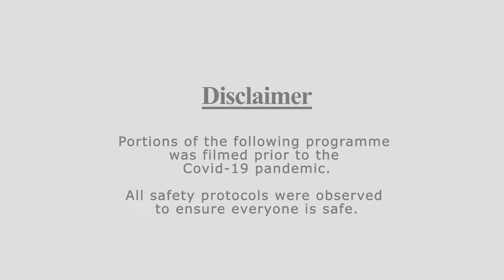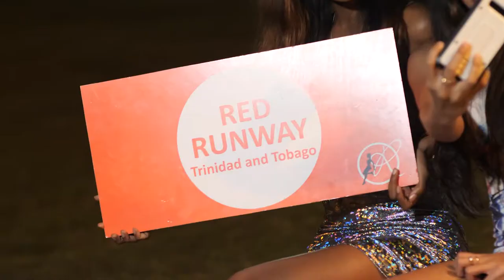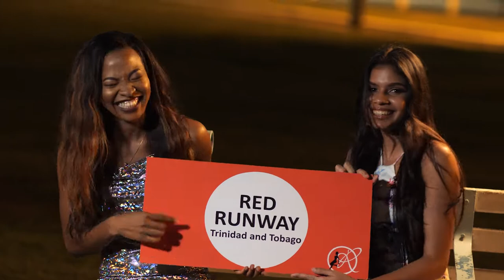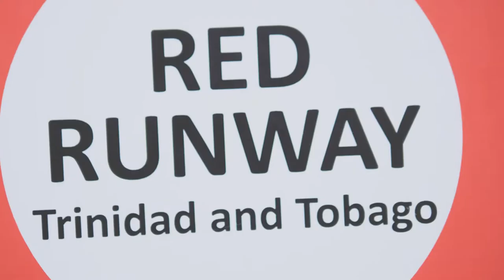Red Runway fashion show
Red Runway's 2021 Virtual Fashion Showcase
Designers Featured:
868 Apparel
Another Legend
Ari Choon Designs
Baroque by Raquel
Bikini-heatz
Caribbean Flare
ceceneko
Goddess Crochet
ISABELLAS
Jeaniley’s Fashion & Designs
Kerr & Marcelle Designs
Krista Gabriel’s Designer Brand
krochetkloset
L’armoire The Brand
Livia’s Designs’
Lovisea Brand ®
O’C Fashion
Salt Clothing
Sunflower Designs

Register for our upcoming fashion show